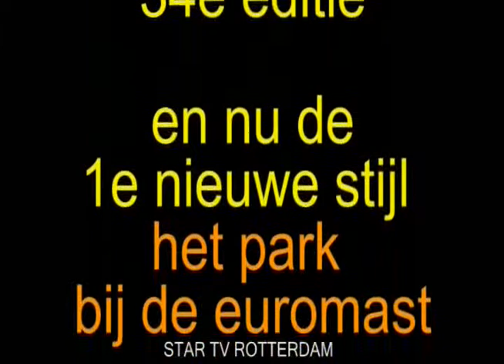34e editie Duniya festival Rotterdam 2011 1e nw stijl zondag 29-05-11 deel 34-34.divx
34e editie Duniya festival Rotterdam 2011  1e nw stijl zondag 29-05-11 deel 34-34
terra

startvrotterdam.nl

ustream
de  stream naam is
 star-tv-r-dam